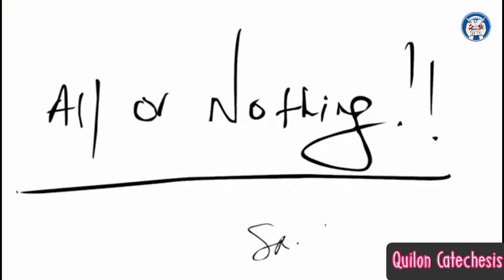ക്രൂശിതന്റെ കുഞ്ഞു വിശുദ്ധർ - ധന്യയായ ക്ലെയർ ക്രോക്കറ്റ് - Venerable Clare Crockett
ക്രൂശിതന്റെ കുഞ്ഞു വിശുദ്ധർ - തപസ്സു കാലം - പത്തൊൻപതാം ദിവസം - ധന്യയായ ക്ലെയർ ക്രോക്കറ്റ് - Venerable Clare Crockett